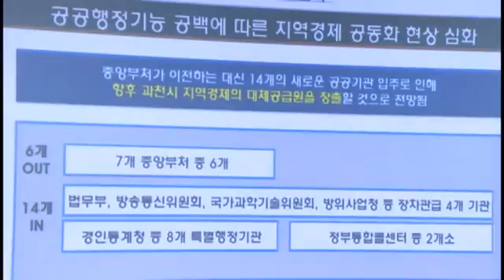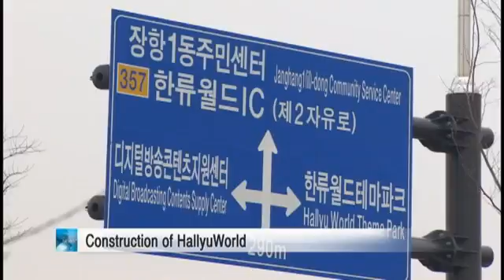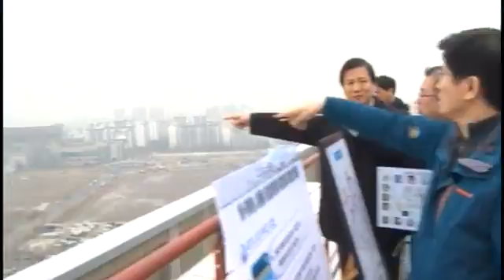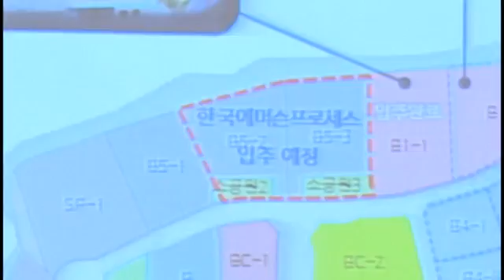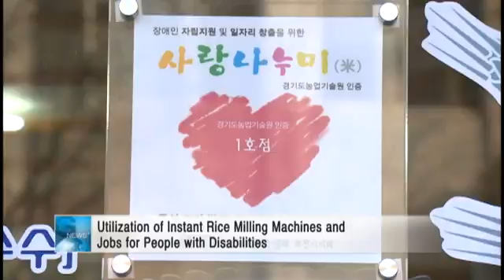EnglishNews - The second weekly of march348